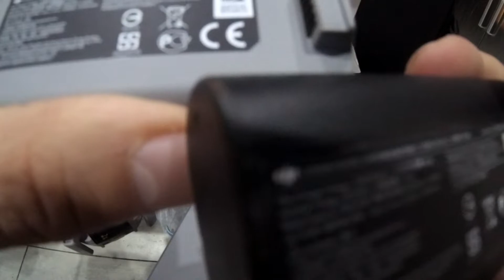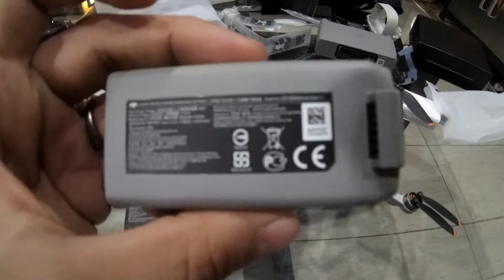DJI MINI 2 UNBOXING - COMPARACION CON MINI 1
Lo tenia hace un par de semanas y por viaje a USA y Huracán no pude hacer este unboxing !!! acá se los dejo y espero que les guste !!

Donde puedo encontrar el Dji Mavic Mini 2